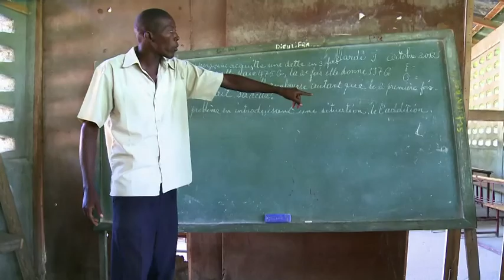Network of Green Schools - WISE Haiti Case Study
The Gros Morne association in the North of Haiti created a network of green schools. The aim is to raise awareness for the protection of the environment. Children attending these schools grow up with a close understanding of nature, they are called 'Friends of the trees'.

What is the WISE Haiti Task Force?